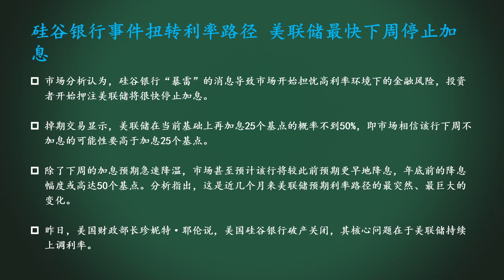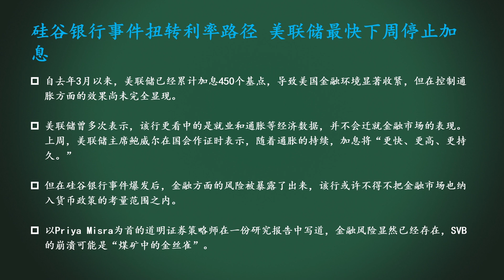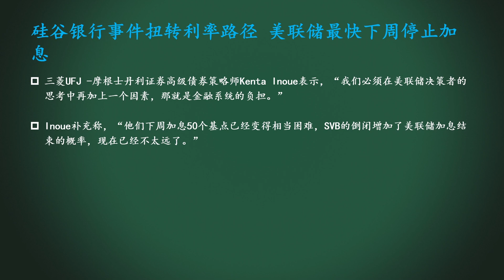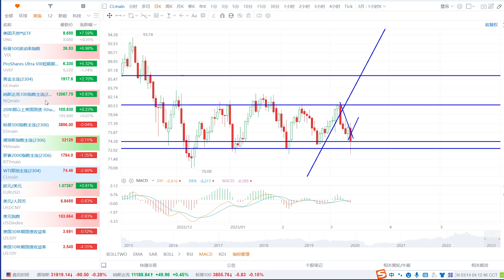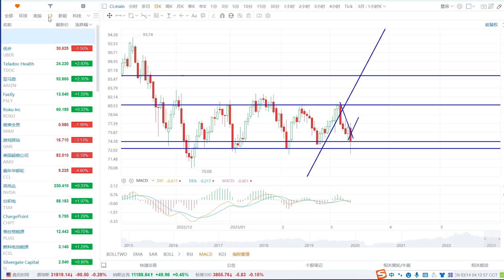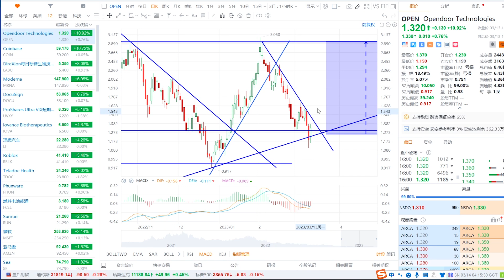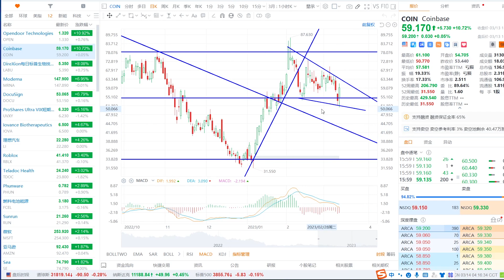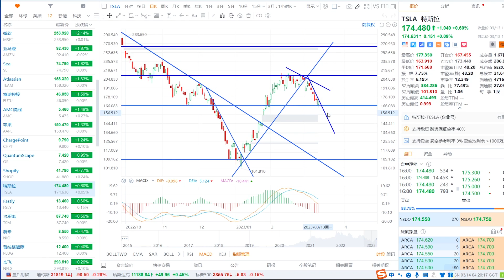美联储被迫停止加息吗？TSLA跌了个寂寞。原油黄金疯了！SP500、NAS100、黄金、原油、OPEN、COIN、LABU、RBLX、MSFT、AMZN、SE、SHOP、TSLA、NVDA